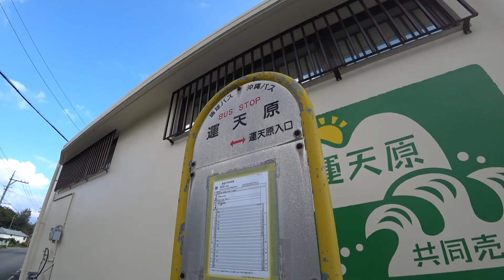沖縄バス 72 真喜屋交差点手前～運天原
名護バスターミナルから屋我地島にある運天原までの経路です。
残念ながら古宇利島まへ行く路線バスはないようです。
⇒2020年、コメントに書いてもらった情報によりますと、古宇利島方面のバスがあるそうです。

Bus video in OKINAWA prefecture JAPAN.